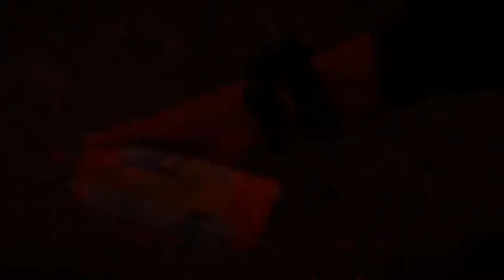inFAMOUS Second Son: Infamous Run: Part 13- Belltown Conquered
Infamous Second Son (stylized as inFAMOUS Second Son) is an open world action-adventure video game developed by Sucker Punch Productions and published by Sony Computer Entertainment for the PlayStation 4. The game was released worldwide on March 21, 2014. Like in previous Infamous games, the player-controlled protagonist possesses superpower abilities that players use in combat and when traveling across the city. The story follows protagonist Delsin Rowe fighting the Department of Unified Protection (D.U.P.) in a fictionalized Seattle. Over the course of the game, Delsin acquires new powers and becomes either good or evil as player choices influence his morality.

Sucker Punch began planning the game as early as 2010, when they began discussion with Sony to bring the Infamous series onto a new generation of hardware. They provided feedback to Sony on what hardware evolutions they would like to see on the PlayStation 4 system. Sucker Punch considers Second Son a fresh start for the series because it features a new protagonist. Delsin Rowe's superpowers were designed to feel fluid and suited to the open world design.

Infamous Second Son was met with generally positive reviews; critics praised its gameplay, dynamic combat, visuals and design, while criticism was aimed at the game's morality system, which some found to be dated and binary, as well as the game's repetitive side missions. The story was met with a mixed response, with some critics finding the narrative and characters to be a step backwards from previous installments in the series, while others viewing the writing as an improvement over its predecessors. Infamous Second Son was a commercial success, and sold over a million copies within nine days, making it the fastest-selling entry within the Infamous franchise.